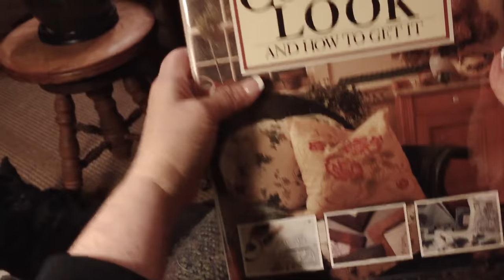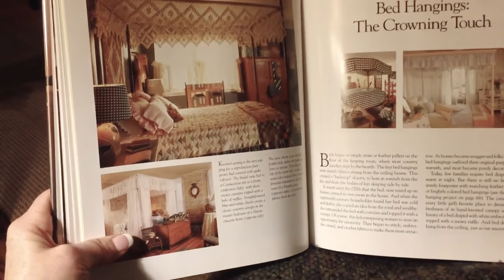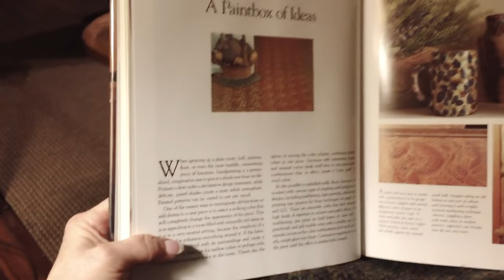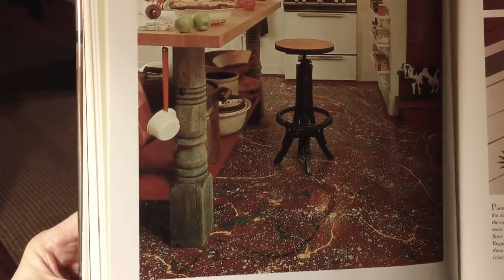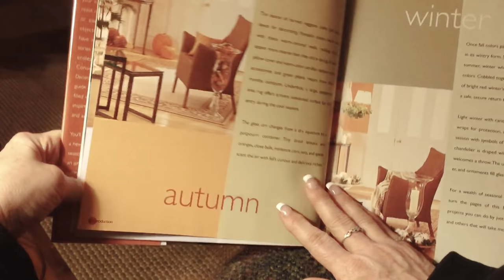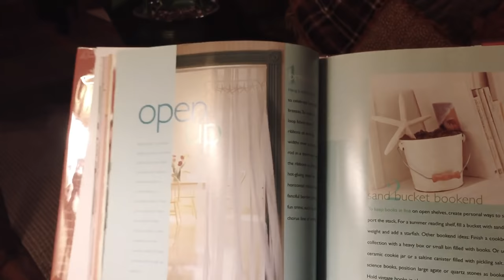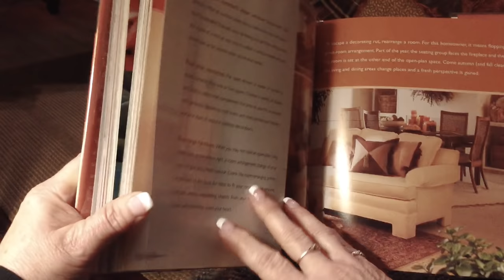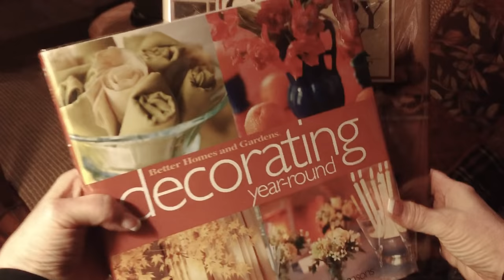ASMR Page turning of decorating books with crinkly dust jacket (no talking)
A couple of my good books. I love country decor.